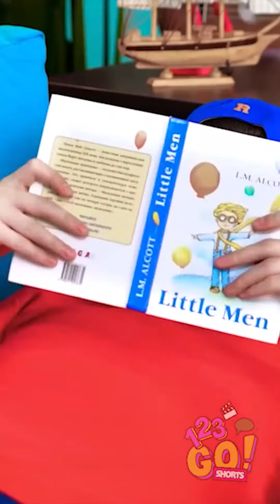تحدي جنوني للعبة حجر ورقة مقص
واضغطوا زر الجرس  🔔 كي لا تفوتكم مقاطعنا الجديدة.